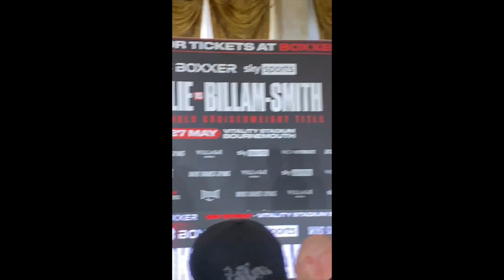FROM FRIENDS TO RIVALS! LAWRENCE OKOLIE AND CHRIS BILLAM SMITH HUG IT OUT AFTER TENSE FACE OFF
⚠️ FIND ESBR ON SOCIAL MEDIA⚠️